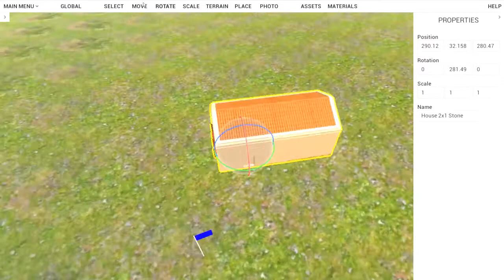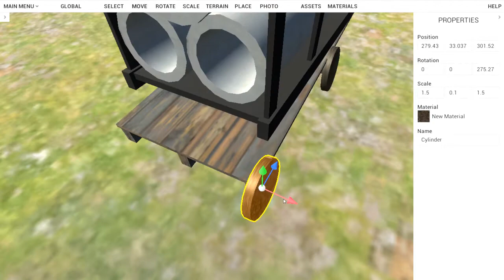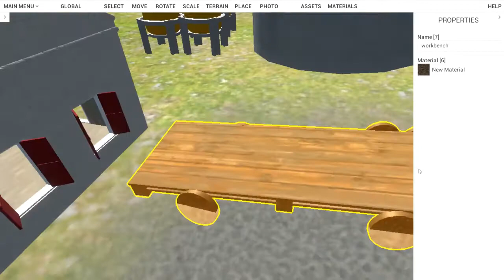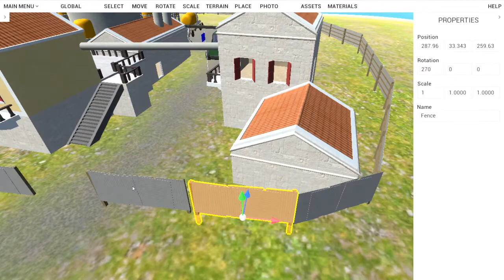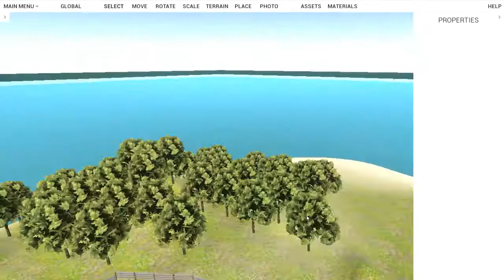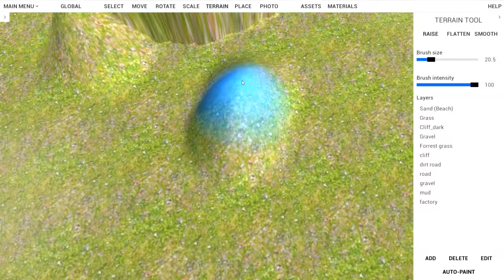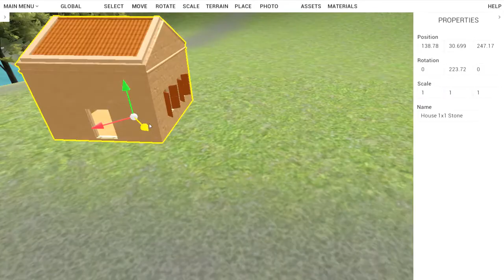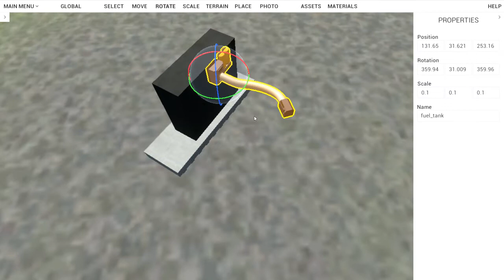alice island ep 3: The factory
Alice island is a Ravenfield map in the making.The map is inspired by Caribbean/south American islands. If the map is completed it will be posted